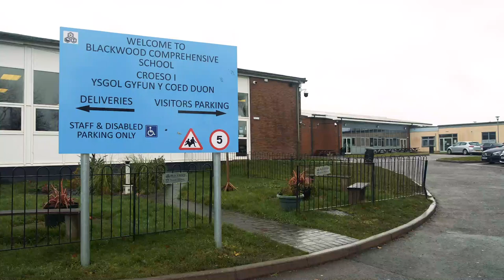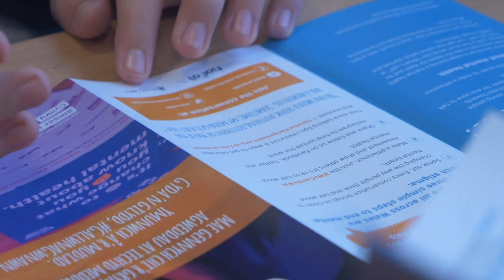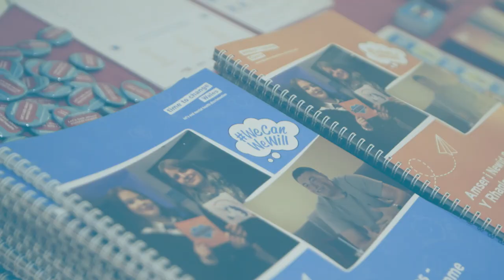Case study: Blackwood Comprehensive School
We received funding from the Big Lottery Community Fund to run a three year pilot (Sept 2016 to August 2019 inclusive) for a focused anti-stigma and discrimination Programme, led by, and for young people. We worked with 14 schools across Wales during this time to change behaviour and attitudes around mental health problems. Here is one case study of a school we worked with during this time.